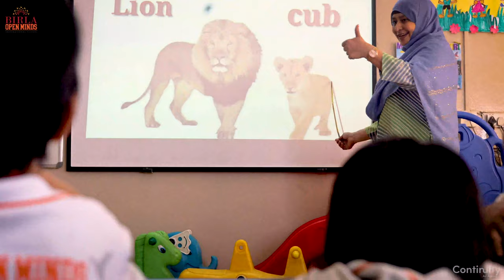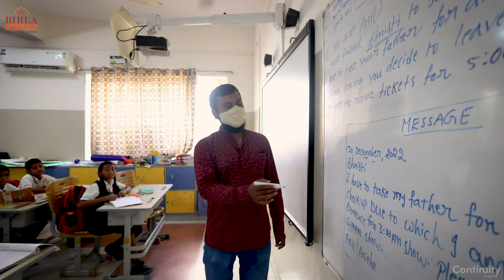A Glimpse of Birla Open Minds International School in Tirupati | Best CBSE School in Tirupati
Children learn best when they are comfortable with their surroundings. With world-class amenities and infrastructure, Birla Open Minds provides best learning environment for your child.

We offer the best blend of curriculum that incorporates most of the concepts in activity-based learning. Take a look at the virtual tour of our campus.